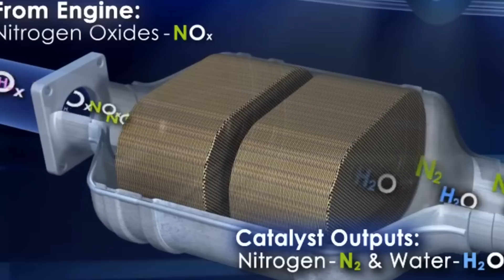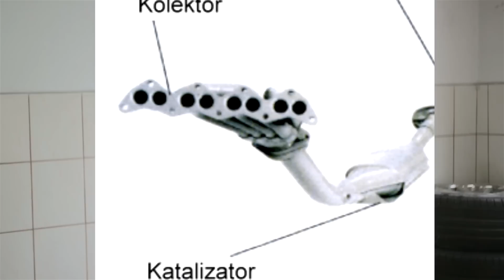Katalizator w Samochodzie ""Fakty i Mity"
Jak działa katalizator, czy można go usunąć bezpiecznie ? Czy LPG niszczy katalizator? Na te pytania postaram sie odpowiedzieć Wam w tym odcinku.

Łysy u Kickstera
WARSZTATY M4K GARAGE sprawdźcie co u nich:
🛠M4K GARAGE - profil główny całej sieci